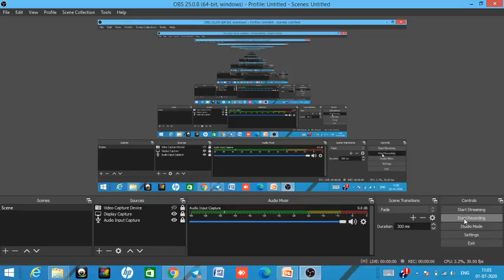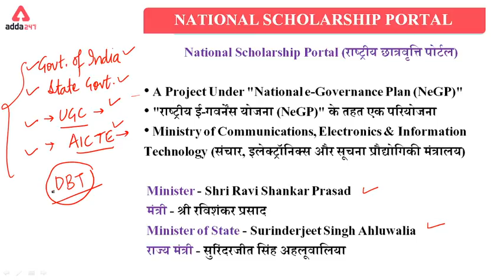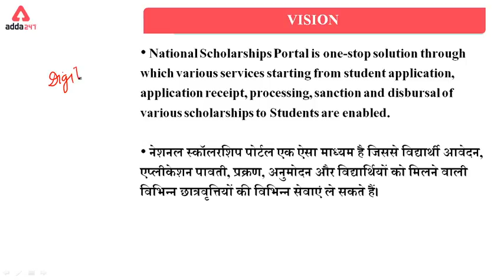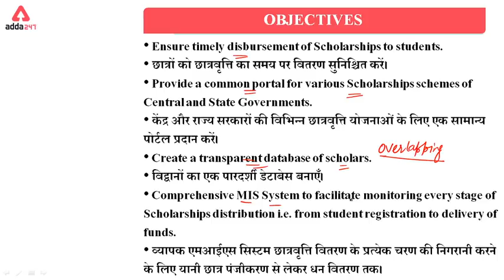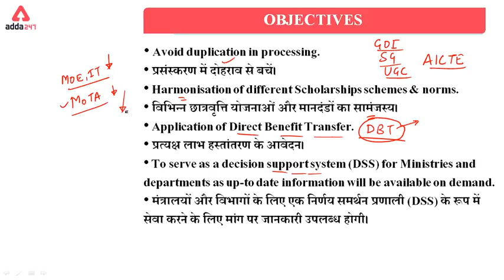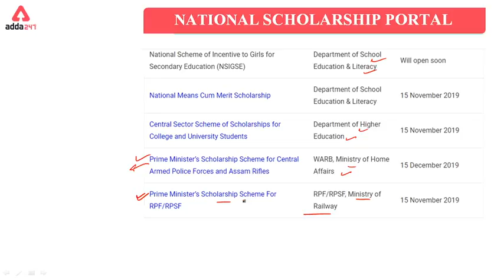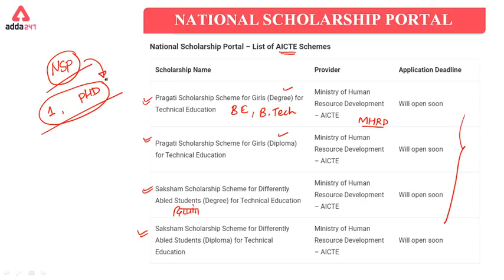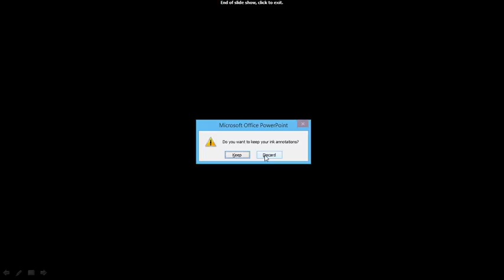National Scholarship Portal | Scheme | Eligibility | Application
More Offers for You: -
"Biggest July Surprise!
Ab Validity aur Tayyari Exams Tak!
Use Code - MAGIC
Limited Period Off!

7:00 AM - Current Affairs 2020
8:00 AM - The Hindu Editorial Vocabulary
9:00 AM - IBPS RRB 2020 Maths
10:00 AM - IBPS RRB 2020 Reasoning
11:00 AM - English Grammar Special for Bank Exams 2020
12:00 PM - General Awareness Important Facts
1:00 PM - Computer Basic Course 2020
2:00 PM - SBI Clerk Mains GA
3:00 PM - SBI Clerk Mains Maths
4:00 PM - SBI Clerk Mains Reasoning
5:00 PM - SBI Clerk Mains Maths English
6:00 PM - Maths Magical Tricks 2002
7:00 PM - JAIIB/DBF Video Lectures
8:00 PM - IBPS RRB 2020 Crash Course Reasoning
9:00 PM - IBPS RRB 2020 Crash Course Maths